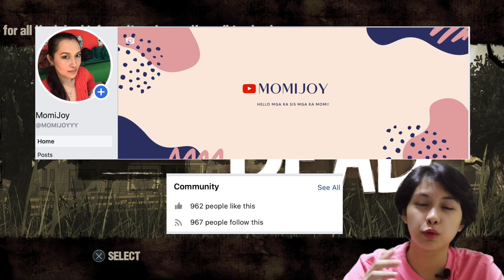The Walking Dead S1 E2 Part 1 - MomiJoy gaming (SANA OL MAY PANDESAL)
Ayan mga ka momi sana po ay nag enjoy kayo sa intense game na ito, may 4 seasons po itong game na ito at 5 episodes per season, o diba mga ka momi, para lang kayo nanood ng netflix na libre! Stay safe everyone ❤️